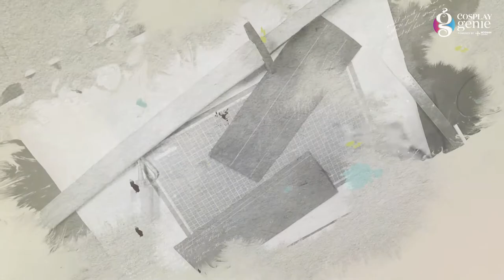Tanjiro Kamado’s Nichirin Blade DIY | Demon Slayer Cosplay Tutorial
Cosplay Genie brings you Tanjiro Kamado’s Nichirin Blade DIY tutorial. The Nichirin Blade is used by the protagonist of Demon Slayer, Tanjiro Kamado.
In this video we tell you the step by step procedure of the whole process of building the Nichirin Blade.

Give your Nichirin Blade  the perfect look by following our steps to make the Sword

Materials Required

8mm(52x3) in Wood plank(recommended soft wood)
8mm Eva foam
Hand Saw
Dremel(Rotary tool)
Contact spray
Synthetic Glue
Spray Paint(Black/Silver)
Red Acrylic color
Black Ribbon
90/320. Sand paper